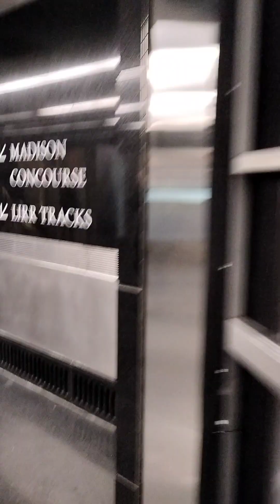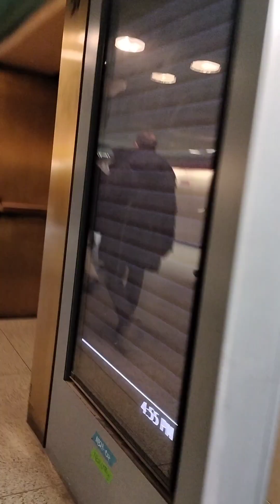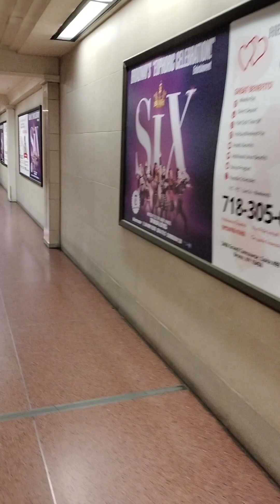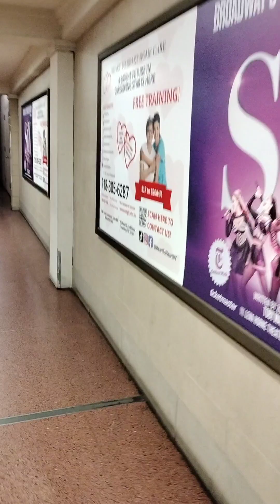New York Grand Central station